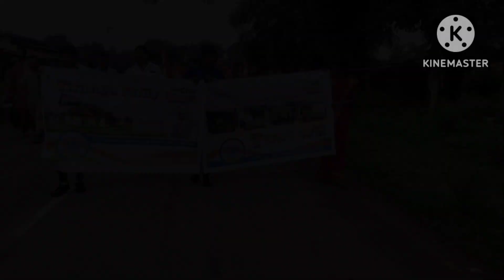Day Independence Day @khairput block@Malkangiri